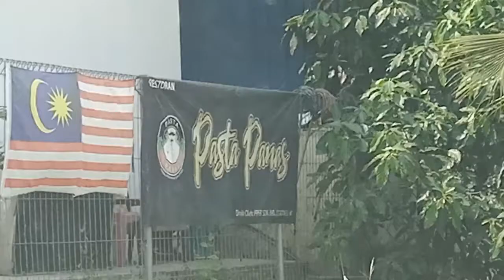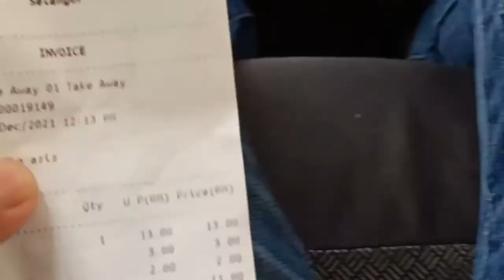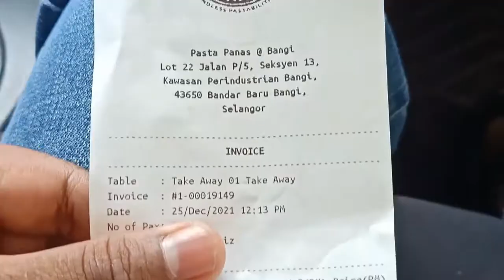Kedainya tersorok dekat kawasan kilang tapi ramai yang sanggup masuk demi pasta panas..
PASTA PANAS BANGI
Lokasi : Lot 22, Jalan P/5, Seksyen 13, Kawasan Perindustrian Bangi, 43650 Bandar Baru Bangi, Selangor

Angah FRR TV YOUTUBE CHANNEL